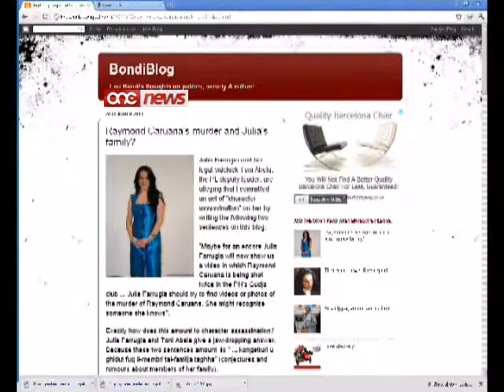Il-PBS m'għandu l-ebda intenzjoni li jieħu passi kontra Lou Bondi.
L-istazzjon Nazzjonali l-PBS m'ghandu l-ebda intenzjoni jiehu passi kontra l-prezentatur Lou Bondi wara li l-kummissjoni tal-etika gurnalistika sabitu hati t'assassinju tal-karattru fil-konfront tal-gurnalista Julia Farrugia.Il-Kap ezekuttiv tal-PBS Anton Attard filwaqt li ddefenda lil Lou Bondi qal li huma ma kellhom x'jaqsmu xejn mal-blog tal-prezentatur.